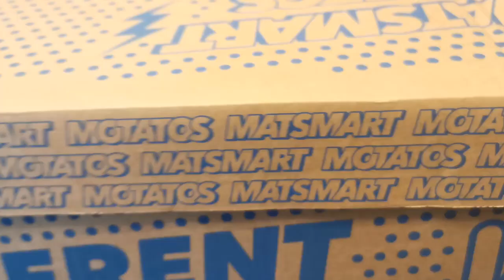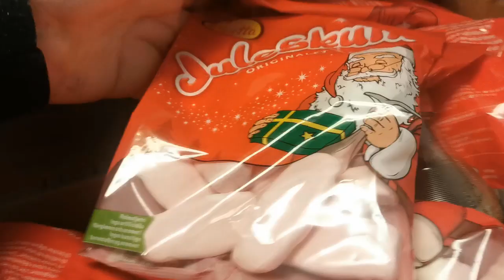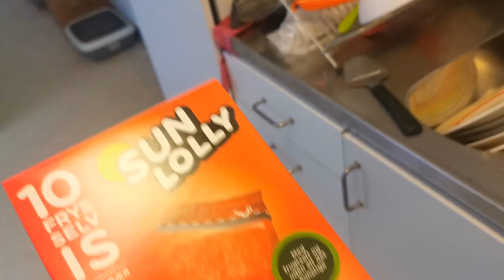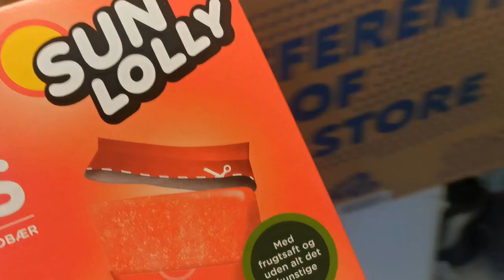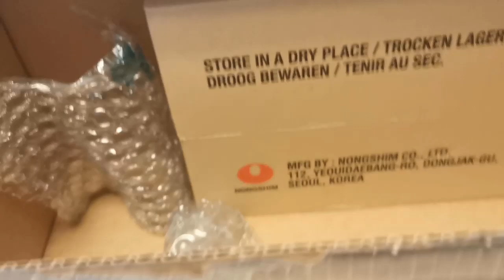matsmart unboxing: saving a skumtomte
Another matsmart unboxing, this one was related to a campaign they had where they had gotten hold of an absurd amount of marshmallow like candy santa's and where selling them dirt cheap. Both of the kitties show up a bit, they also have some fun with the empty matsmart box that's left after I emptied it of its content to make this content.

Borrowed an image from this blog, it's the popsicle stick ice cream you put in the freezer and goes from liquid to popsicle.